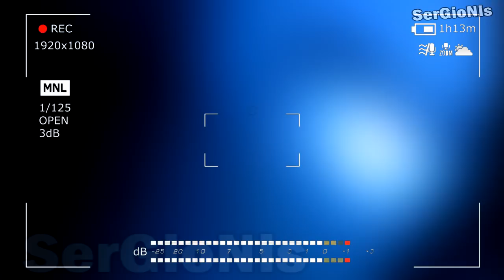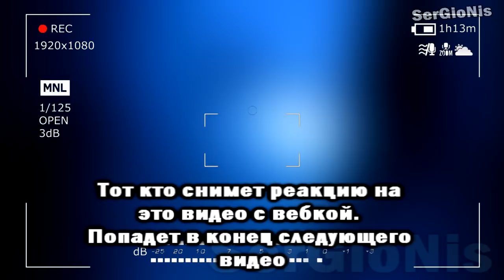ПОТЕРЯННЫЙ ЭПИЗОД БАРБОСКИНЫХ | СУИЦИД ДРУЖКА | ПОТЕРЯННАЯ СЕРИЯ БАРБОСКИНЫ | ВИДЕО ДЛЯ ДЕТЕЙ